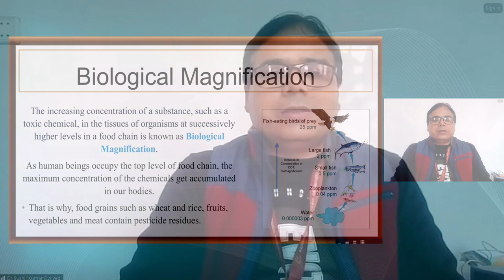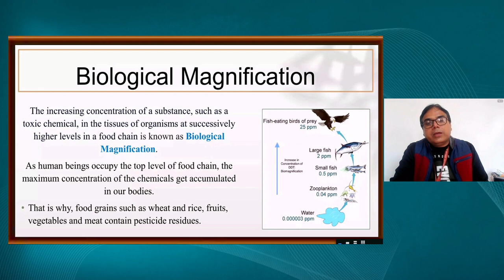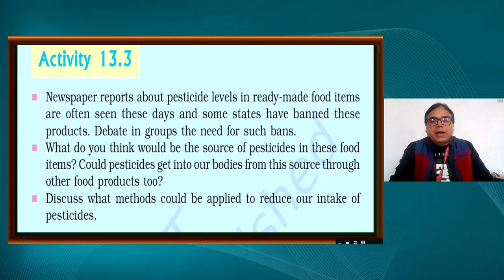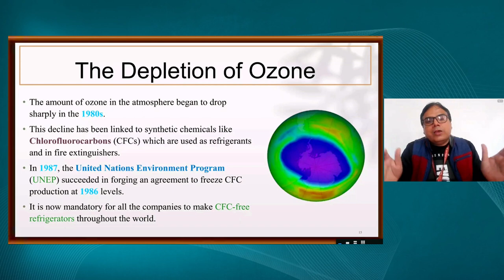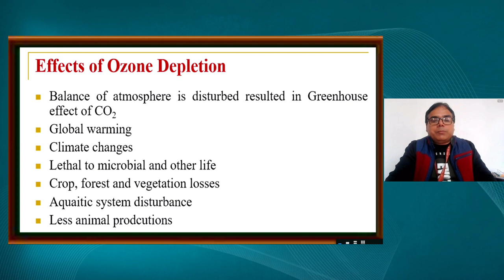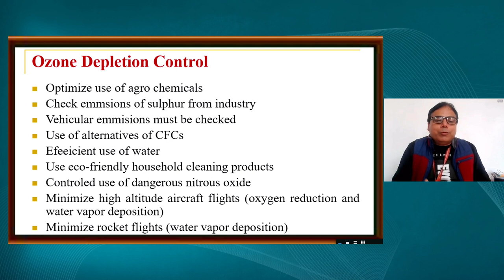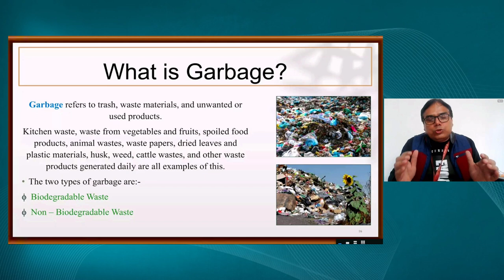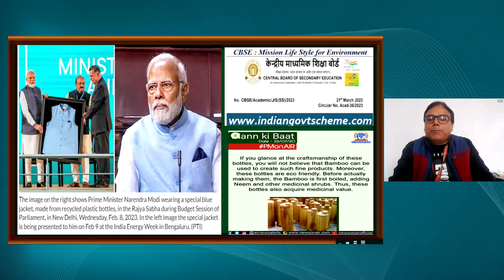Live Interaction on PMeVIDYA : Our Environment Part 2 (हमारा पर्यावरण भाग -2)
Our Environment Part 2 (हमारा पर्यावरण भाग -2)
Subject: Science Class: X

Sahyog Session
Mon-Fri                                             5-5.30pm

The programs can be viewed on:
1. DD Free dish channel #2022 to 2033 ( PM eVidya  Class 1 to  PM eVidya Class 12)
2. Zee Dish TV Channel #950
3. Jio TV App
4. ‘NCERT OFFICIAL’ YouTube Channel